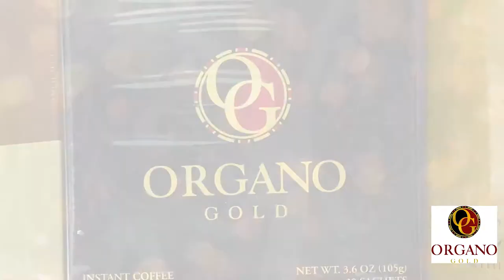Happy Peñafrancia Fiesta 2020 From Organo Gold Naga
Happy Peñafrancia Fiesta 2020
From Organo Gold Naga